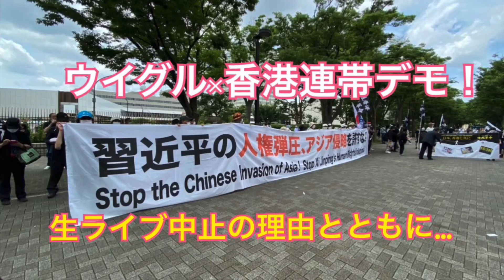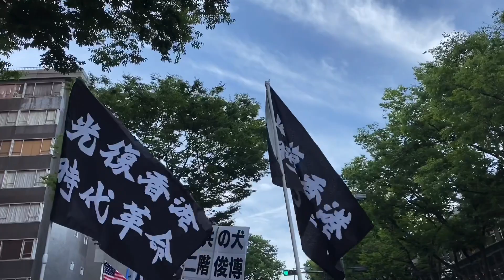7.12 ウイグル×香港連帯デモ❗️ダイジェスト版❗️今❗️日本が熱い❗️ウイグル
小川榮太郎先生のYouTube
伊藤詩織氏に関連した記事によりアカウント停止となったなった件はこちら↑

香港国家安全維持法　北京語

日本の社会では誰でも性被害に遭っていると語る伊藤詩織氏のBBC

✈️ 陸自旅団長飲食飲酒不祥事ニュース

🌹🌱佐賀県の女医さん　マリステルのノート😉

亜細亜新聞CH  台湾 表現の不自由展YouTube

🌷lisanhaさんの取り組みはこちら⬇️

@lisanha123  リザーニャさんのTwitter
こちらも⬇️必見！

🐿権藤しまさんのブログです！

山口敬之氏地裁後の会見

速水健朗　TOKYO SLOW NEWS
４月３日放送分 刑法改正と性的同意

蓮舫が森法務大臣をドつめする委員会

森法務大臣が叩かれる衆議院法務委員会

45分あたりから…

2020年３月６日参議院議員予算委員会
青山繁晴参議院議員の質疑　８分13秒あたりから新型コロナウイルス名称に関する件

14分あたりから

マコモマスクの資料、購入検討はこちらから

月刊中国の鳴霞（メイカ）さんのYouTube必見

20年１月15日　トゥールさんとのライブです‼️

10月20日本日は豊島区巣鴨で拉致被害者救出署名活動でした！アメブロもご覧下さいね！

★ 籠池桂茂氏の本「籠池家を囲むこんな人たち」青林堂

　書店やアマゾンでご購入できます！